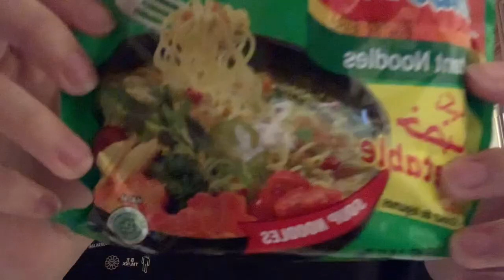DAY 39/60 CHALLENGE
calorie of the day
chicken noodle soup- 260
banana- 105
grapes- 50
instant noodles- 350
sushi- 420
total- 1185